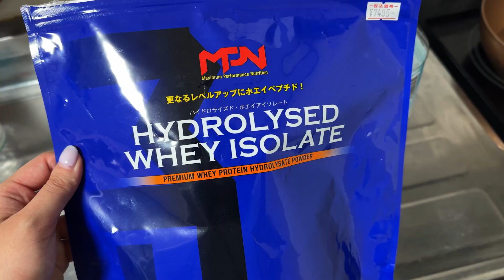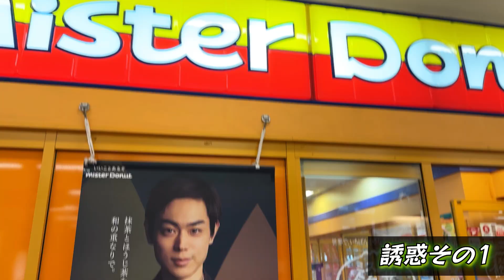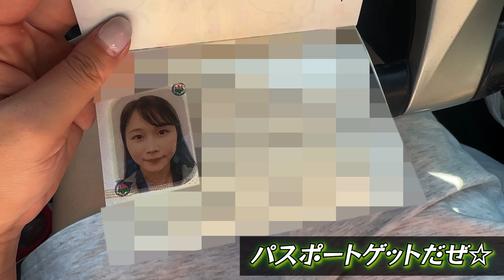料理スキルください【減量VLOG】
今日も映えない生活をしてるわね

ブラマジ田中
★Twitterアカウント

成分がとても良いWPIプロテインや
アシュワガンダがオススメ
Naturecan Fitness フィットネス | プロテイン | サプリメント
「TANAKA015」のコード入力で15％オフ✌️

★̇̈⃛⃜D.R.E.A.M 海外ブランド日本代理店
ライダーウェア、ダルクスポーツ等
「BMG10」のコードを使うと10％OFFになるぜ！

プロテイン界をひっくり返す程
乳感がないクリアホエイプロテイン
っていうプロテインがおすすめだぜ！
↑ここから買ってくれたら泣いて喜ぶ

N → なんか
M → もっと
L → レッグエクステンションしたい
394 → さんきゅーよん♡

で覚えてくれぜ！
使ってくださってる方には
下半身が強くなる魔法かけてます🧙‍♀️
(今なら上半身も強くなります)